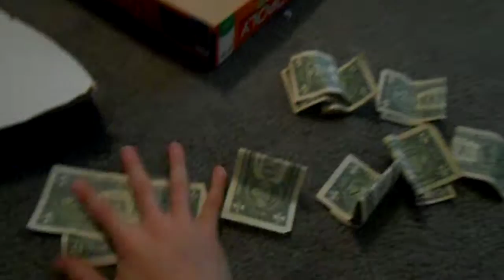My Life With Darth S1 Ep7 Gamble (mid-season finale)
Best gambler ever!